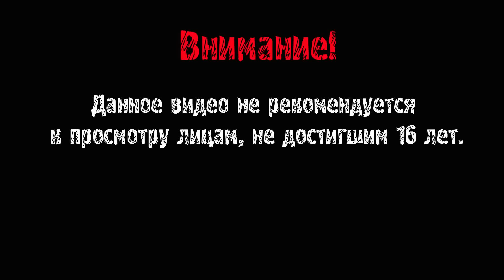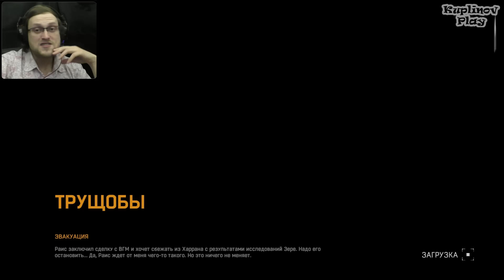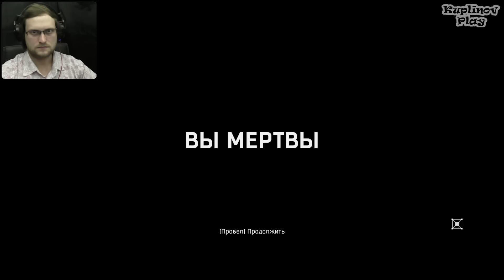Dying Light Прохождение ► ПСИХИ, СРЫВЫ И ФИНАЛ ► #18